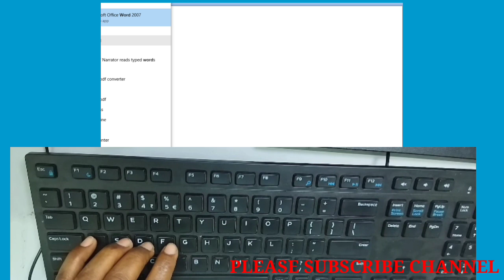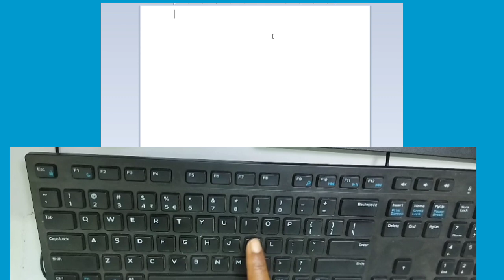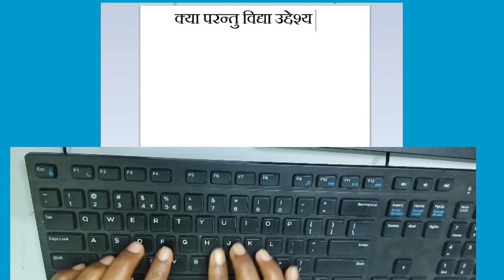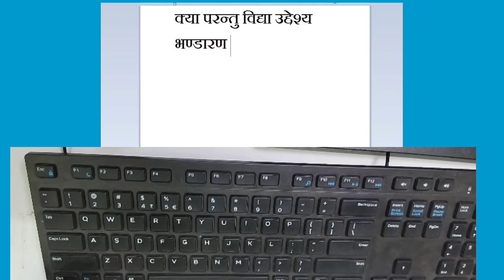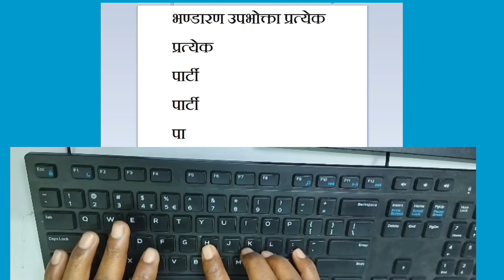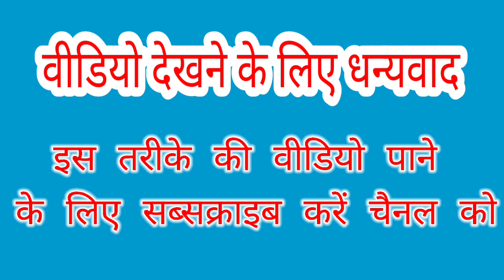Up ASI मंगल हिंदी टाइपिंग में आधे वर्ड कैसे बनाए जाते हैं ll मंगल इनस्क्रिप्ट में कठिन शब्द कैसे